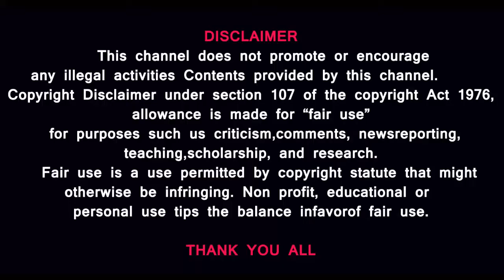Please Dont open this.Because Poison Added சமூகநீதி,சமத்துவம்,மக்களுக்கான குரல்